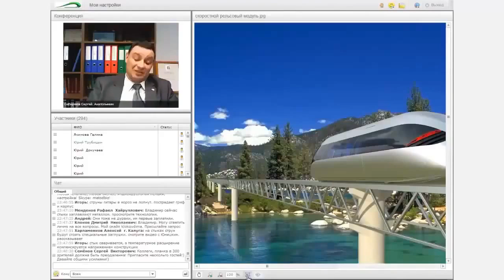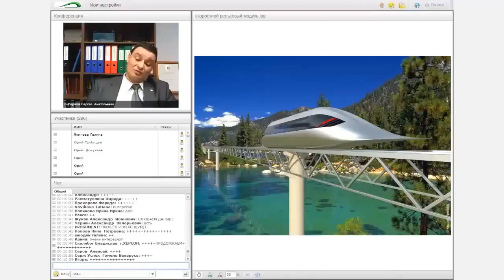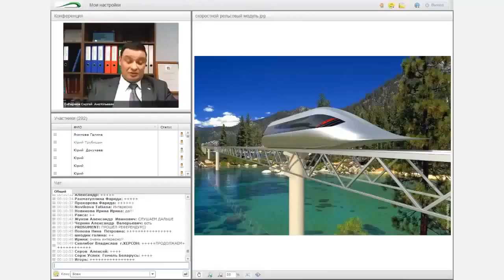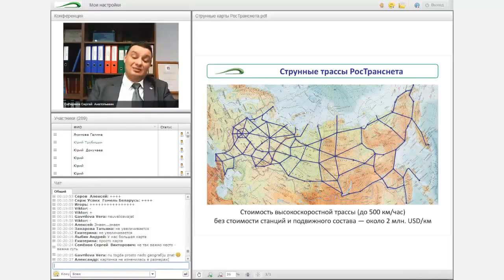Адресные проекты Sky Way Сибирский холод, Томторское месторождение, Туризм